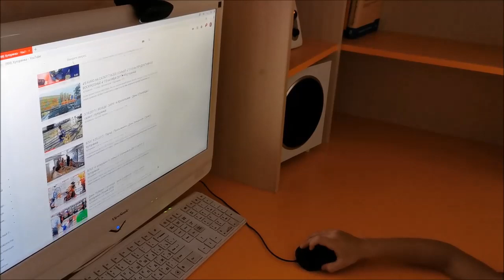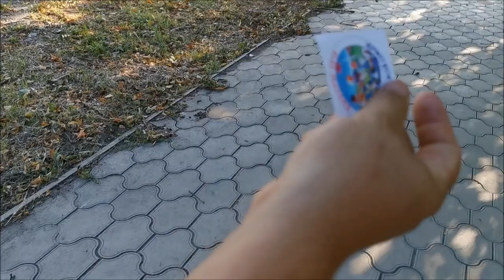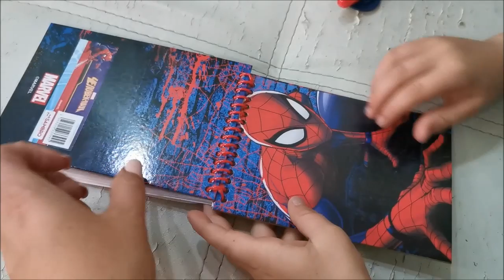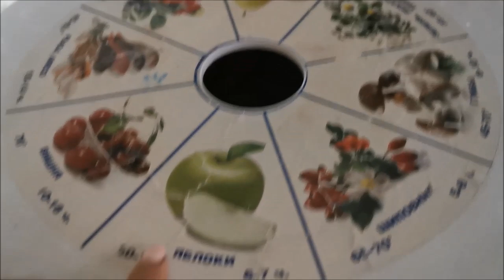ГРАД 6 СЕНТЯБРЯ ♥ СОБИРАЮ КИЗИЛ ♥ УБРАЛИ БАССЕЙН ♥ ХУТОРЯНКА 8 СЕНТЯБРЯ 2019